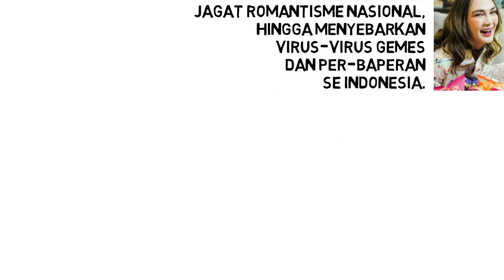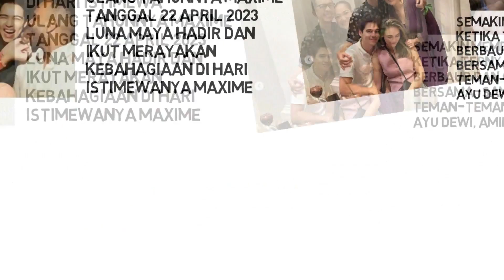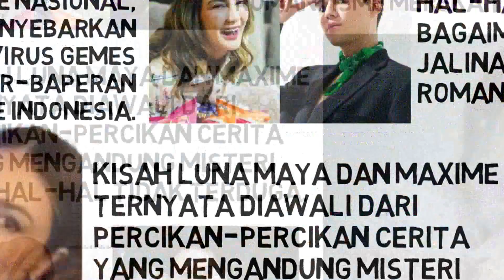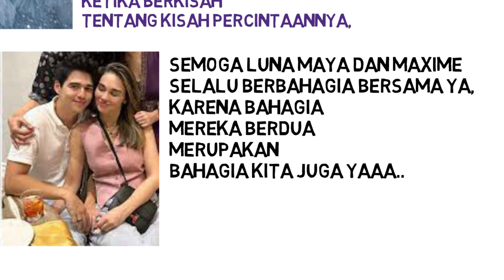Kisah Perjalanan Romantis Luna Maya dan Maxime Bouttier, ungkap cerita tak terduga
Sebelum tersebar ke jagat Romantisme Nasional, hingga menyebarkan virus-virus gemes dan per-baperan se Indonesia. Kisah Luna Maya dan Maxime ternyata diawali dari percikan-percikan cerita yang mengandung misteri dan hal-hal tidak terduga.
Hal-hal apa saja dan bagaimana sih awal mulanya jalinan cerita romantisme mereka tersebar?
Yuk kita flashback dan simak ulang kisah perjalanan romantisme Luna Maya dan Maxime Bouttier..